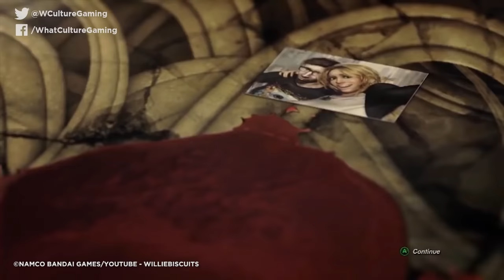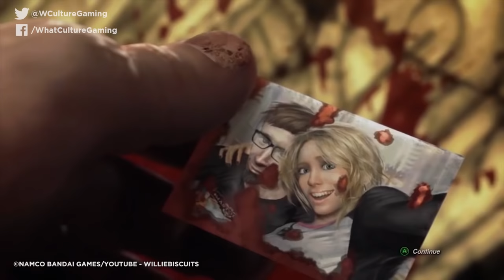10 Video Games That Let You Become A Literal Monster